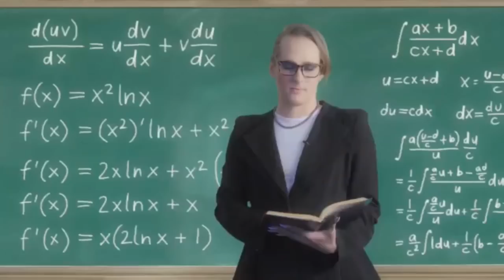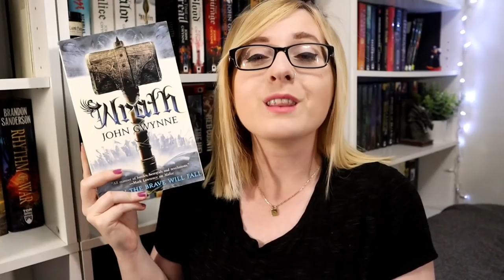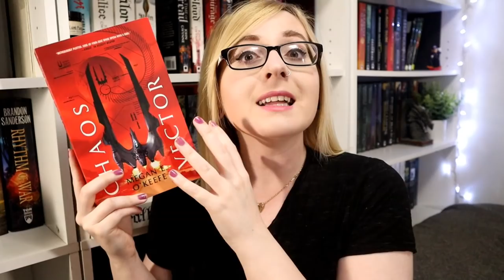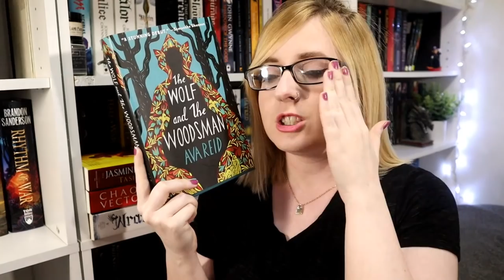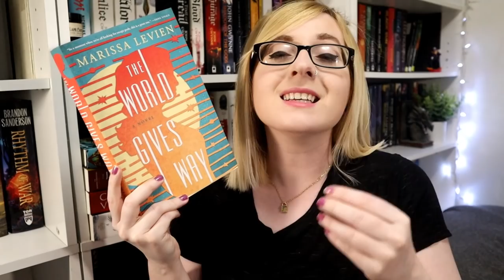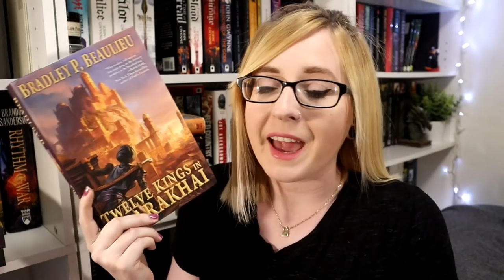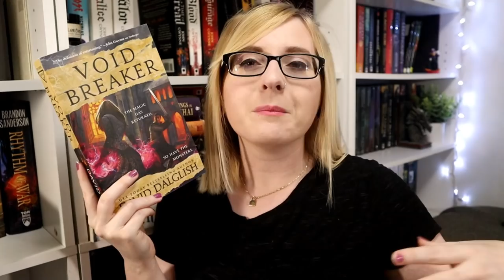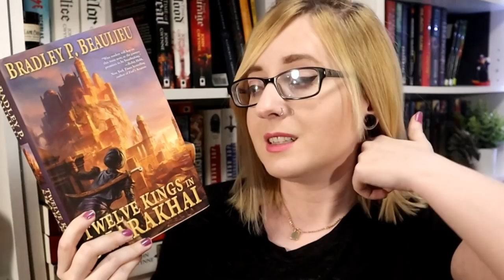Mid Year Book Freakout Tag | BEST And WORST Books So Far!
BOOKS MENTIONED
📖Chaos Vector
📖The Jasmine Throne
📖The Wisdom of Crowds
📖The Bone Shard Emperor
📖The Fall of Babel
📖The Blacktongue Thief
📖The Wolf and the Woodsman
📖The World Gives Way
📖The Twelve Kings in Sharakhai
📖The Shadow of the Gods
📖The Coward
📖The Light of the Midnight Stars
📖The Gilded Ones

COME SAY HI!